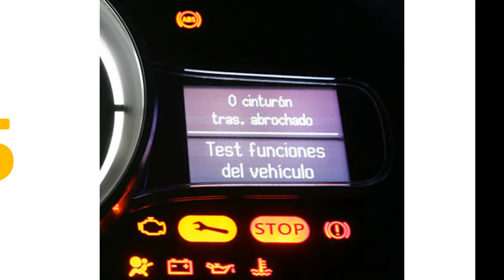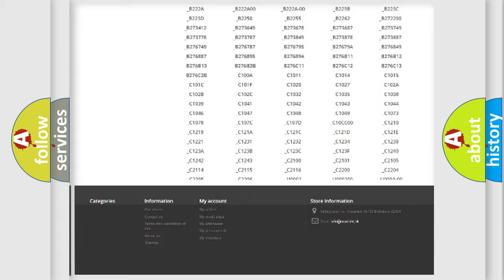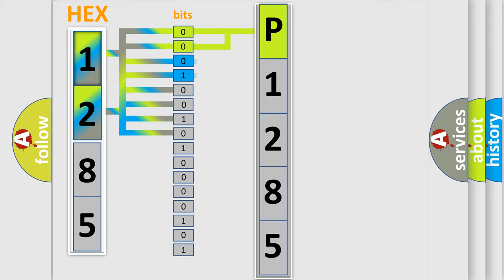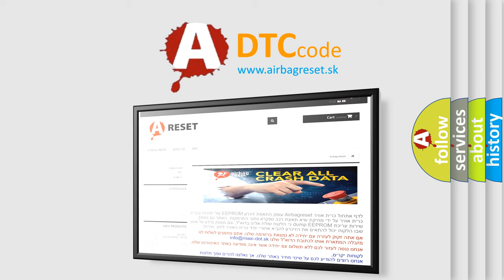DTC Dodge P1285 Short Explanation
Contents:
0:21 Basic DTC analysis according to OBD2 protocol standard.
1:48 Insight into programming
2:58 A diagnostically understandable description of the Diagnostic Trouble Code
3:05 Basic error definition

Make:
Dodge
Code:
P1285
Definition:
Solar Load Sensor 1 Circuit Short to Ground
Description:
Ignition ON.
Cause:
The BCM detects the signal circuit is less than 0.09 volt (5 counts) or greater than 4.90 volts (250 counts).